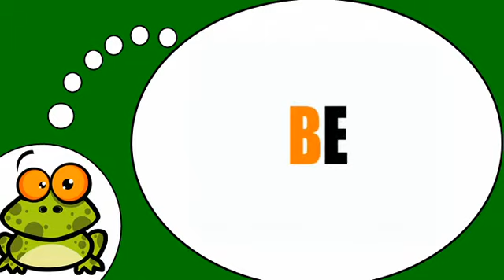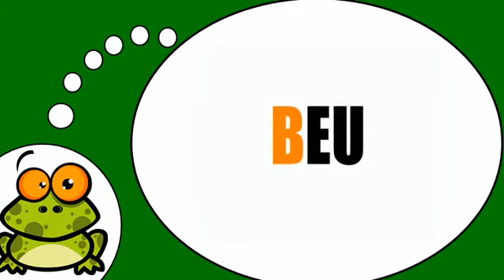Učit se francouzsky # Les syllabes = B